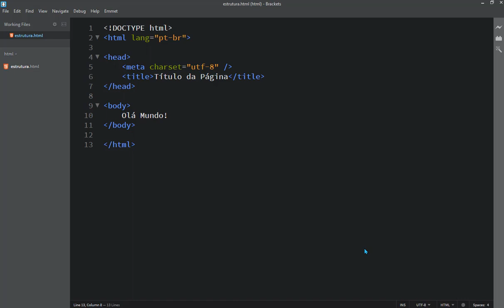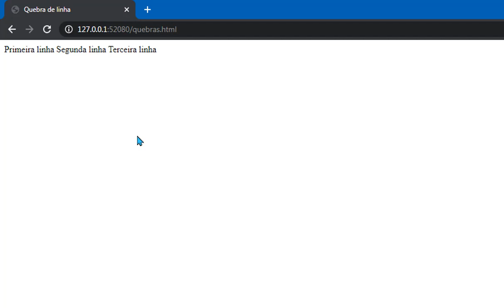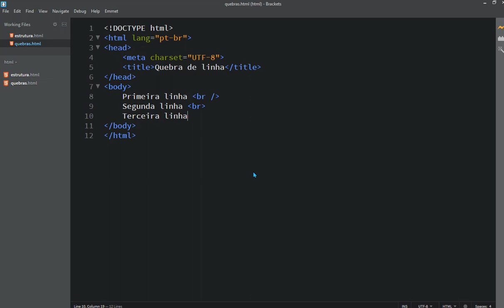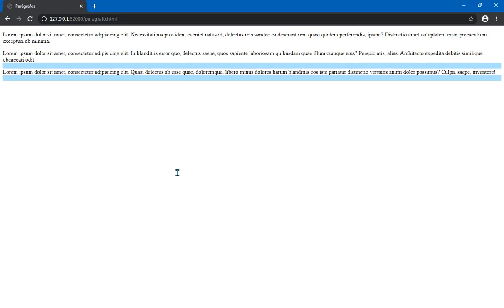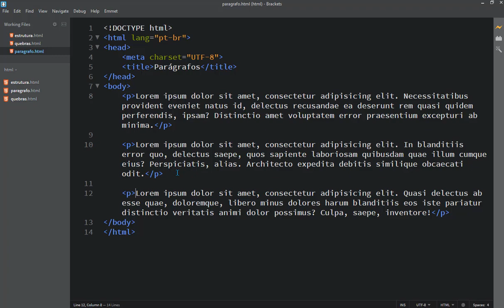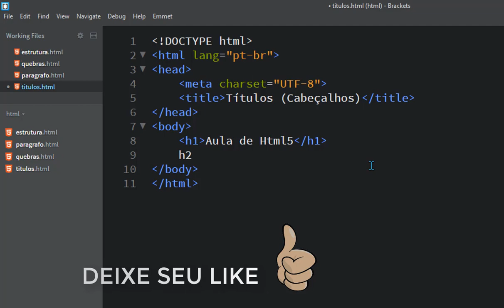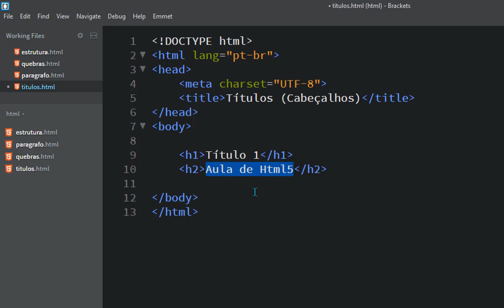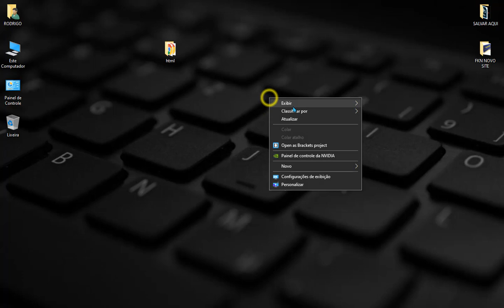Curso de HTML5 e CSS3 | Quebras, Parágrafos e Títulos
Quer um Mouse Gamer bonito e barato? Segue o link abaixo:
______________________________ Neste vídeo, vamos aprender como inserir Quebras de linha, Parágrafos e Títulos no Html5

Valeuuuuu